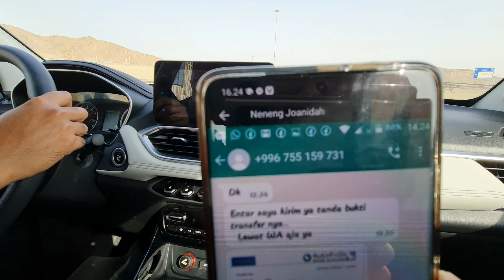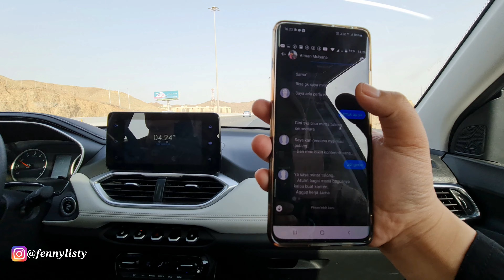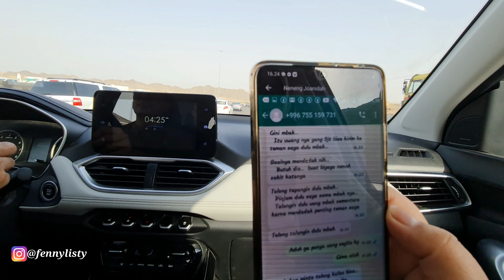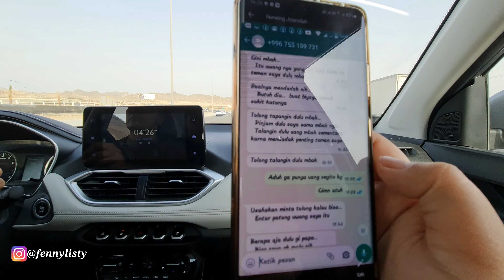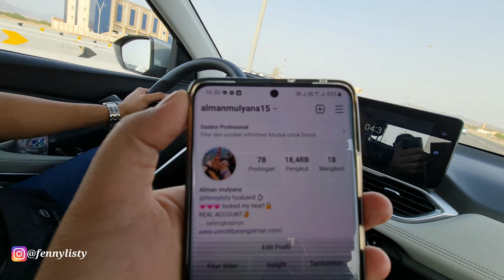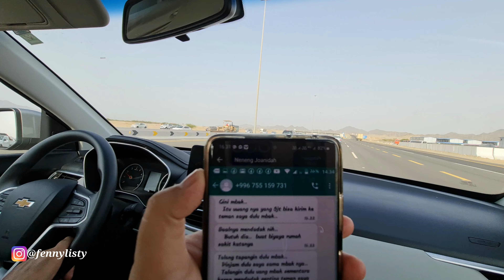GAWAT !!! NAMA KANG @AlmanMulyana1983 DIPAKAI PENIPUAN ONLINE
Di video kali ini saya mau share sama teman-teman tentang nama kang Alman dipakai untuk penipuan online.
kira kira seperti apa ?

Yang mau pesan kurma di ALMAN KURMA
SILAHKAN FOLLOW INSTAGRAM @alman_kurma.id atau bisa langsung HUBUNGI ADMIN